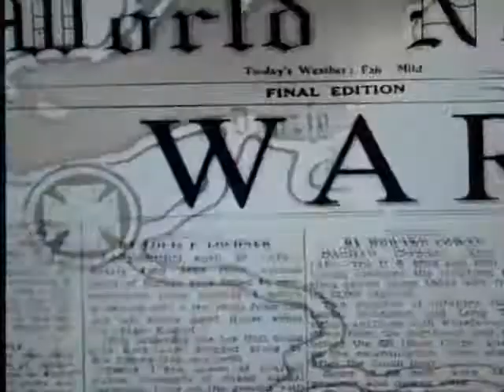War Leaders (awesome intro!)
The intro to War Leaders, one of my favorite intros. Created on September 20, 2009 using FlipShare.